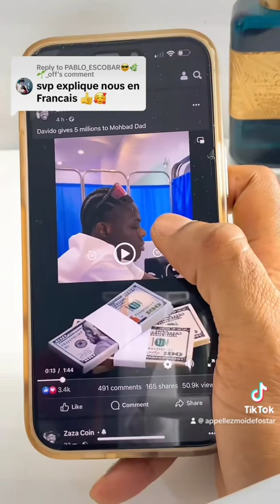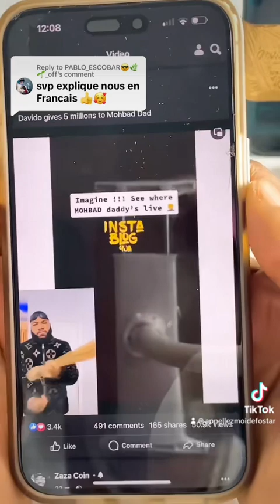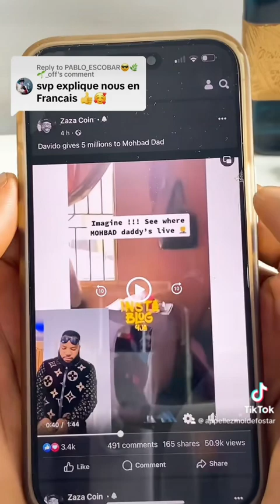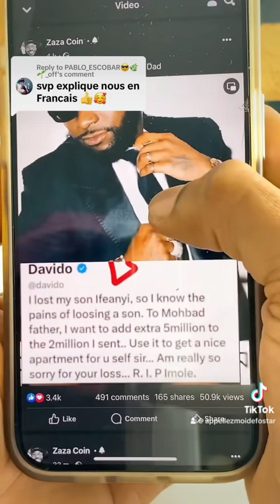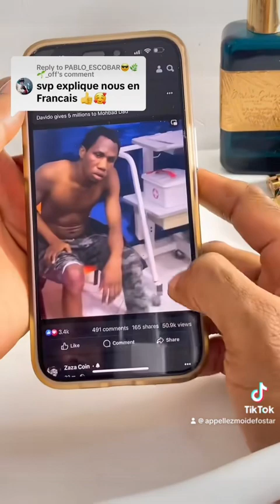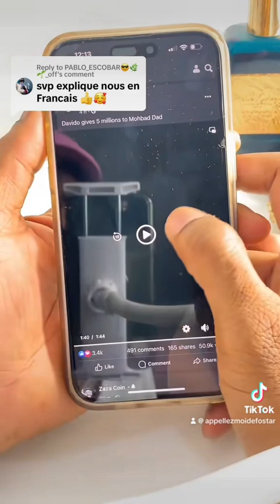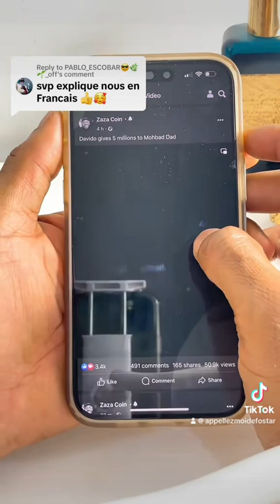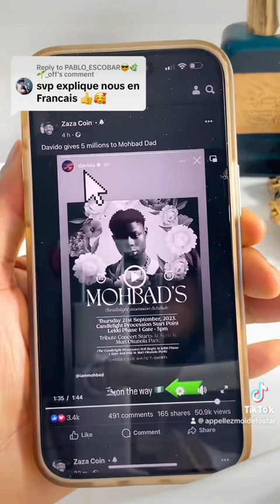Davido donne aux total 7 million naira aux père de mohbad 🤦🏾‍♂️